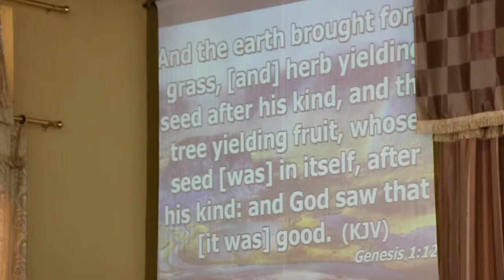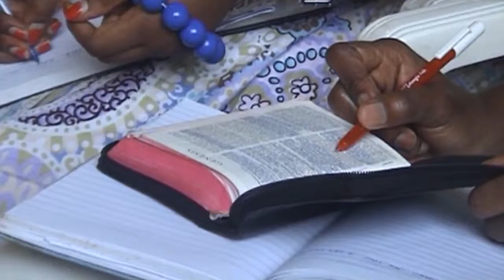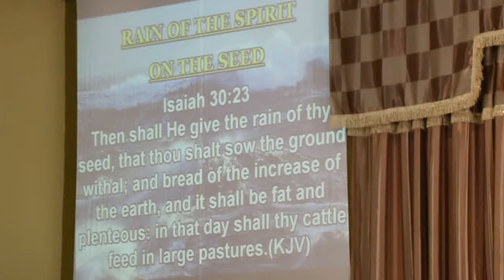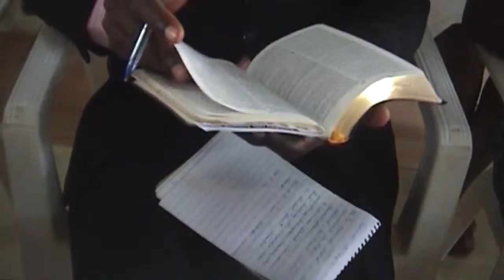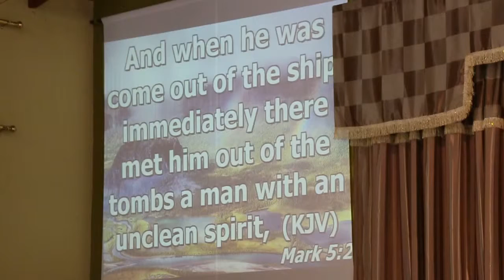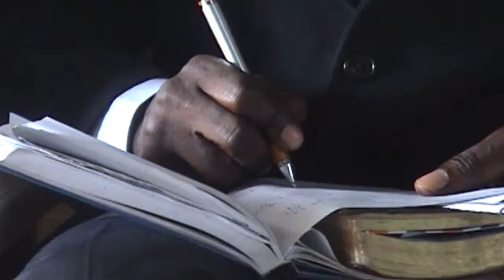The Rain of the Spirit on the seed by Pr. Hanning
What is the relationship between Rain and the Seed? God talks about the seed for the first time in Scripture in Genesis 1:12.
In John 12:24 Jesus said that when a seed falls into the ground and dies, it brings forth much fruit.
A natural seed is so much connected to natural rain ( or water)that is a seed without water cannot grow.
Gal 3:16 “Now to Abraham and his seed were the promises made. He saith not, And to seeds, as of many; but as of one, And to thy seed, which is Christ.” This means that Christ is a seed in fact a supernatural seed to bruise the head of serpent (Genesis 3:15).
Luke 3:21-23 Until Christ received the supernatural rain then He began to be. The supernatural rain therefore activated something in Him. In Mark 1:23-26 we see this seed (Christ) bruising the head of the serpent.